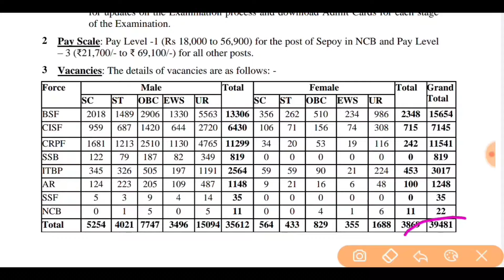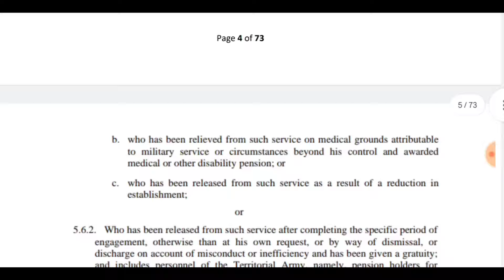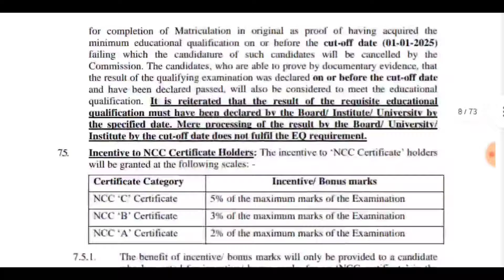SSC जीडी GD के 39 हजार + पदों पर निकाली भर्ती